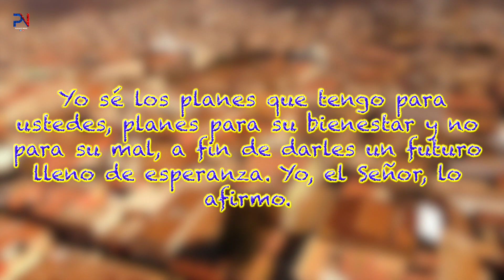Coronavirus en Guatemala!!!!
Hola amigos hoy Por Fin Es Viernes, y todo el mundo lo sabe, pero no es un Viernes normal, es un Viernes de cuarentena y toque de queda, espero disfruten este video!!!